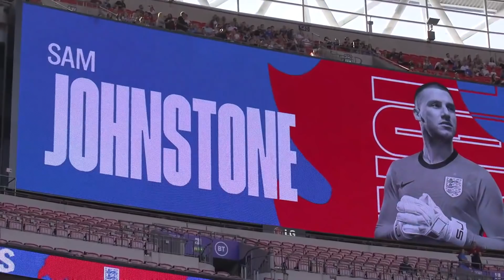Sound on! 🔉 Hear The Wembley Crowd Roar on The Three Lions’ to 4-0 Wembley Win | Pitchside | England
Exclusive pitchside action of all goals of England's 4-0 Home Wembley win vs Andorra. Goalscorers Jesse Lingard, birthday boy  Bukakyo Saka & England captain Harry Kane make it 5 wins from 5 in our Group I World Cup Qualifiers!